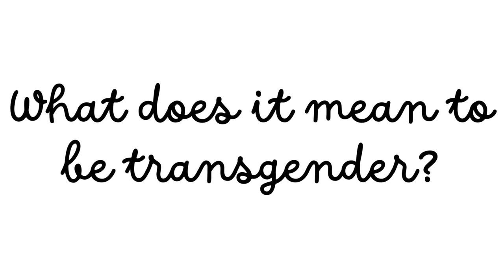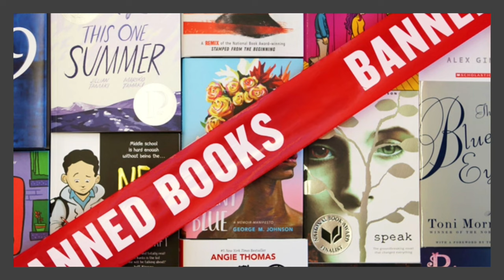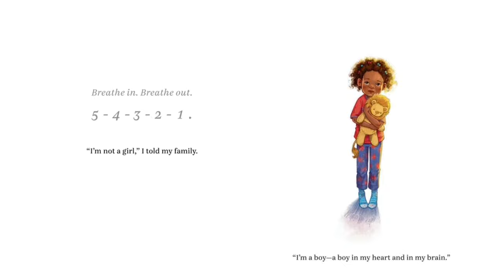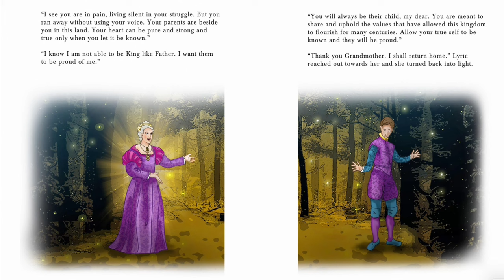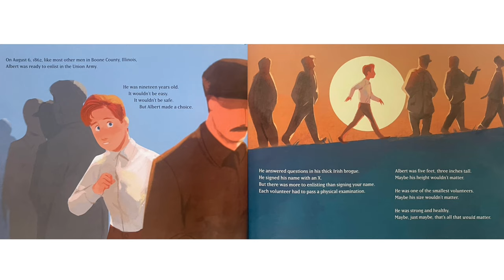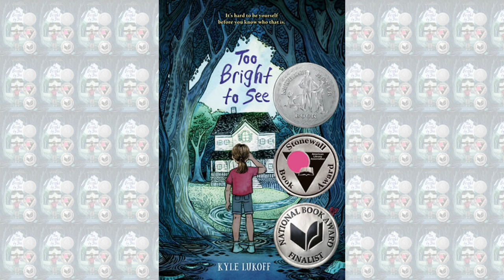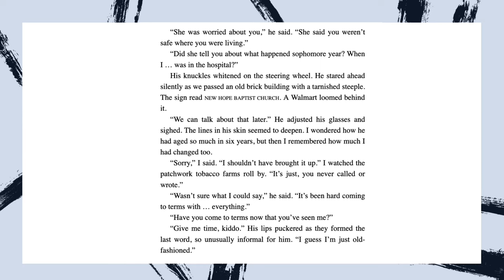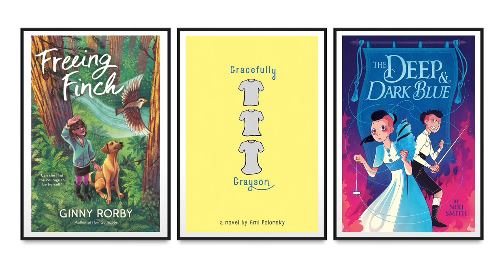Transgender Literature for Children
Bronx Community College, Children's Literature Spring 2022

This is a very exciting time in Transgender Children’s Literature because we are no longer limited to just Young Adult fiction or celebrity memoirs!. Transgender characters and themes within Children's Literature is thriving and expanding before our eyes and can now be found within the genres of picturebooks, fairytales, historical fiction, biographies, middle grade books and of course, young adult fiction!

You may ask, how can you explain such complicated conversations, involving gender and mental health, to adolescents?